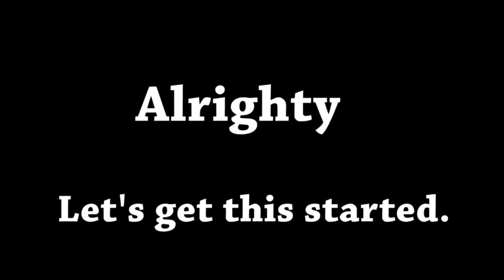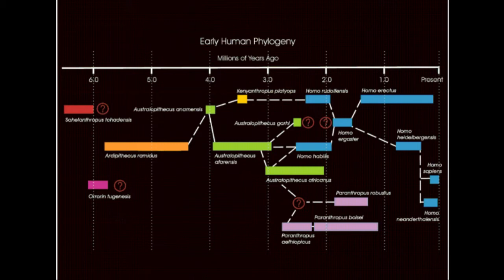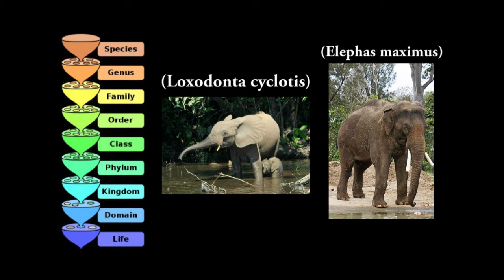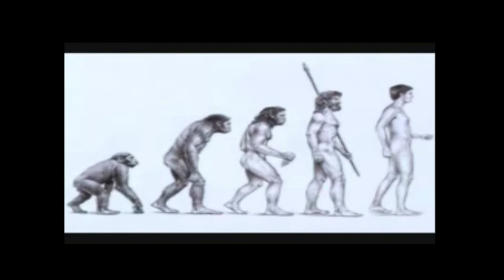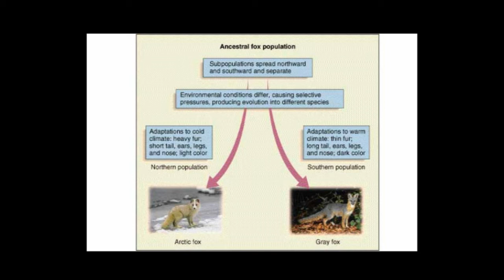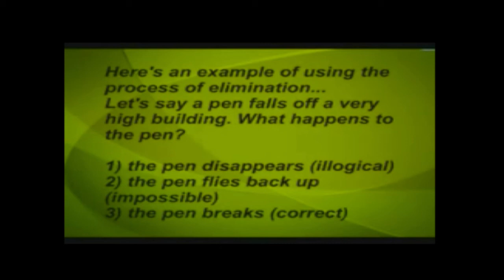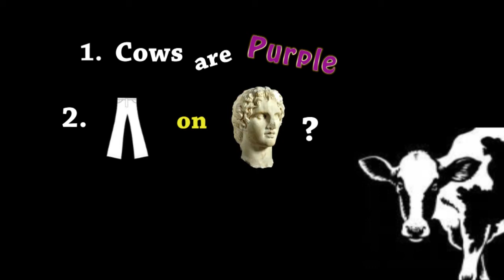TruthfulChristian.....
I rebuttal to a recent video from a user by the name of "TruthfulChristian".

I definitely plan on making more videos in the future, especially if TC keeps giving me such wonderful material to work with. From what he says, he is planning on making a 29-part "Why Do People Laugh at Evolutionists" series. So I might just have to make a 29-part  "You're a dumbshit" series to respond.